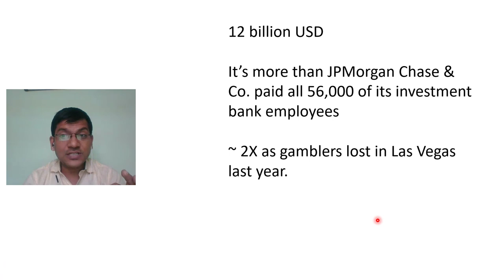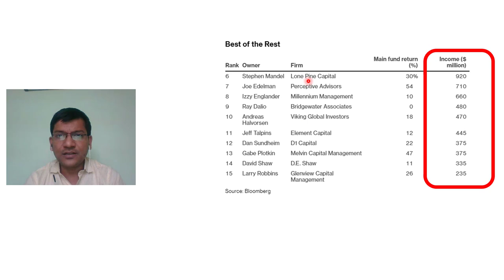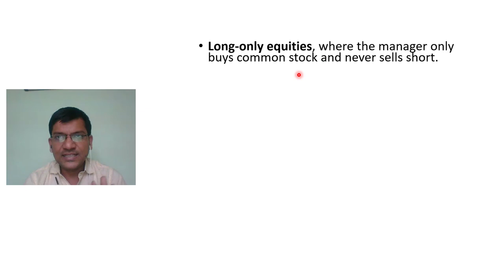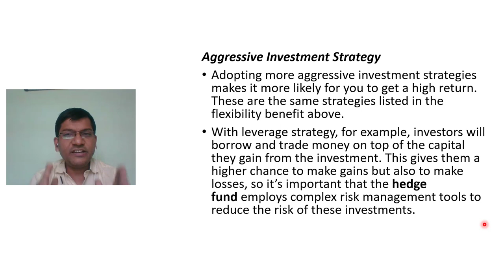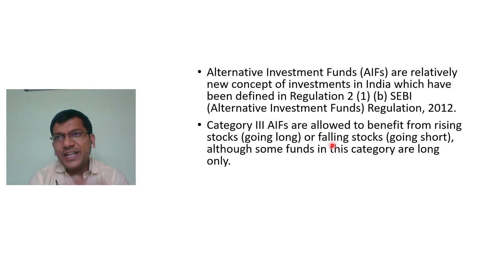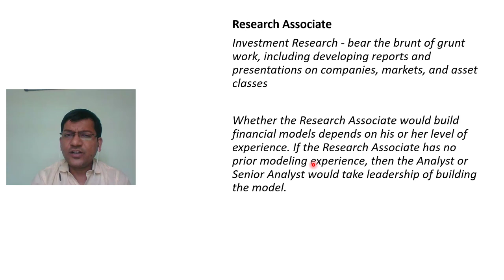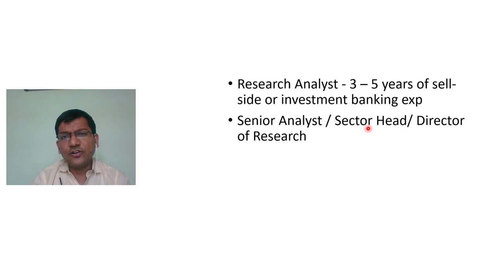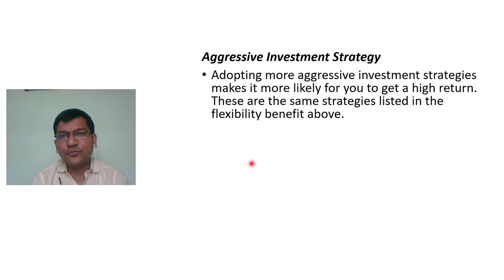What Do Hedge Funds Actually Do?Intro to Hedge Funds | Five Hedge Fund Heads Made $1+bn each last yr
Five Hedge Fund Heads Made More Than $1 Billion Each Last Year

12 billion USD -

It’s more than JPMorgan Chase & Co. paid all 56,000 of its investment bank employees

~ 2X as gamblers lost in Las Vegas last year.

It’s also what 15 hedge fund managers collectively earned in 2019.

Long-only equities, where the manager only buys common stock and never sells short.
Private equity, which involves buying entire private businesses, taking them over, improving their operations, and then sponsoring a public offering.
Trade junk bonds, which are high risk, high yield bonds that can go badly if invested in by someone who doesn’t know what they’re doing.
Specialize in real estate, where prices tend to go up over time and risk is relatively low.
Invest in special asset classes, such as patents and music rights.

Arbitage Relative Value
Bottom Up
Directional
Fundamental
Long Bias
Opportunistic
Short Bias
Systematic Quant
Top Down Macro

Aggressive Investment Strategy
Adopting more aggressive investment strategies makes it more likely for you to get a high return. These are the same strategies listed in the flexibility benefit above.
With leverage strategy, for example, investors will borrow and trade money on top of the capital they gain from the investment. This gives them a higher chance to make gains but also to make losses, so it’s important that the hedge fund employs complex risk management tools to reduce the risk of these investments.

Alternative Investment Funds (AIFs) are relatively new concept of investments in India which have been defined in Regulation 2 (1) (b) SEBI (Alternative Investment Funds) Regulation, 2012.
Category III AIFs are allowed to benefit from rising stocks (going long) or falling stocks (going short), although some funds in this category are long only.

They are also allowed to take on leverage (borrow money to invest) up to twice their capital. In other words, if the AIF has a size of ₹100 crore, it can borrow an additional ₹100 crore to invest.

AIFs have a minimum ticket size of ₹1 crore. In terms of fees they typically have a 2 and 20 cost structure or a variant of the same.
 2% is the annual expense ratio (akin to equity mutual funds) and 20% is the performance fee that is levied on the return generated above a certain threshold (called the hurdle rate).
For example if a fund delivers a return of 12%, it may impose a 20% fee on returns above 8%. This would make the post-fee return 11.2%

All categories of AIFs (except angel fund) can have a maximum of 1,000 investors.

 2% is the annual expense ratio (akin to equity mutual funds) and 20% is the performance fee that is levied on the return generated above a certain threshold (called the hurdle rate).

My list of recommendations

Career Conversations | Motivational | Career Guidance | Financial Planning